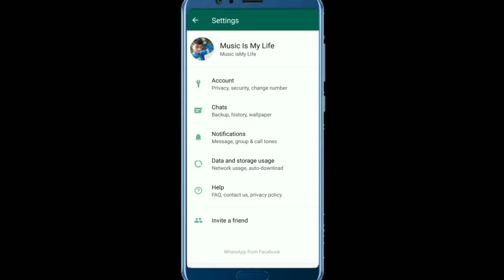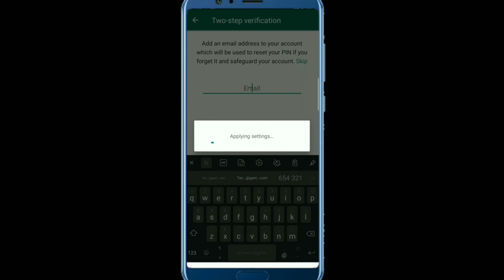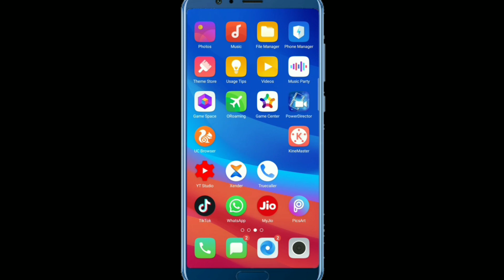How to whatsApp To step verification enable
So Guys
        আজকের ভিডিওটি Tropic টি হল whatsapp এ 2 step verification on কিভাবে করবেন |
 Two Step Verification Bengali tutorial

Two Step Verification on

How To Enable WhatsApp Two-Step Verification । WhatsApp Hack Solution । Bangla । WhatsApp Two-Step Verification Is A Very Important Settings To protect your WhatsApp Or To protect From Hacking. If You Do This Settings, Your WhatsApp Will Never Hack. No One Else Can Open With Your WhatsApp Number By Two-Step Verification On WhatsApp.

How To Enable Two-Step Verification.

You First Open WhatsApp Then Click On Three Dot That A Corner Of Right Situated And Then Click Settings Therefore Click Account And Then You Can See Two-Step Verification Option Click On It.

Any problems of android and android apps are resolved. The functions of any Android apps are presented to the public. The general people can learn something about this. Every day new video is upload to my channel.